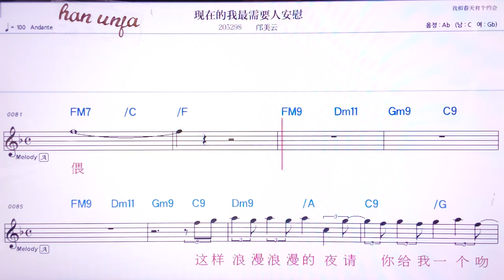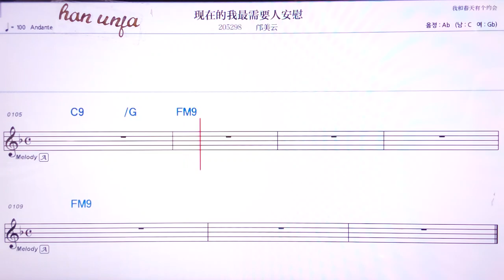💖씨엔짜이더워쭈이쒸야오런안웨어/쿠왕메이원 👍MR,유투브 노래방,가라오케 악보 코드 가사 ,Karaoke,반주